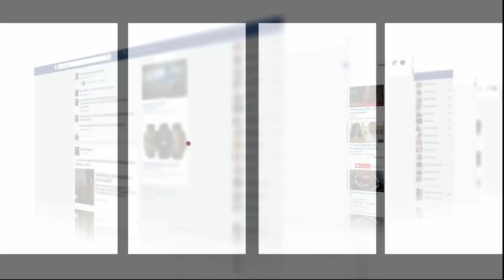أم الشرطي هشام بورزة لي قتلوه إرها.بيين تبكي:قلبي تايتقطع منين تانشوف صحابو لابسين كسوة البوليس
كشفت أم الشرطي هشام بورزة الذي قتل من طرف إرها.بيين عن تفاصيل مؤثرة